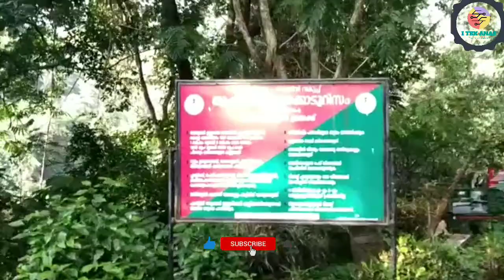400 വർഷം പഴക്കമുള്ള മരം തുഷാരഗിരിയിൽ | 400 year old wood in Tushargiri | I Tek Anas